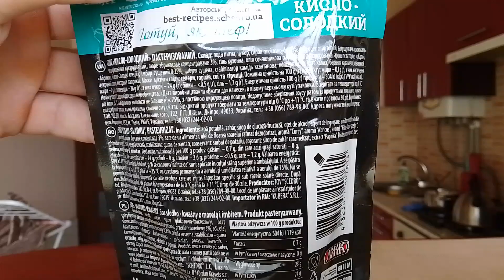МУКБАНГ РИС С КИСЛО-СЛАДКИМ СОУСОМ ЩЕДРО